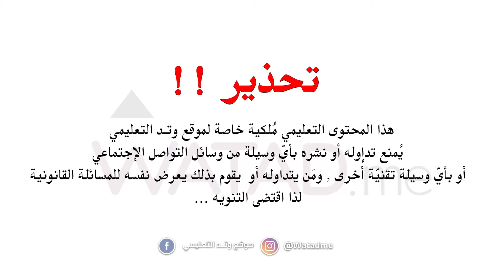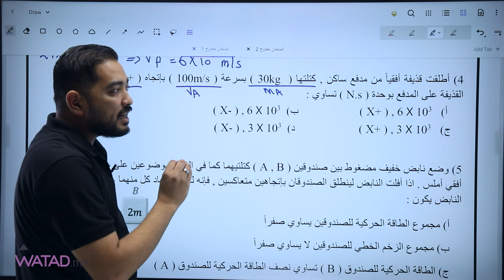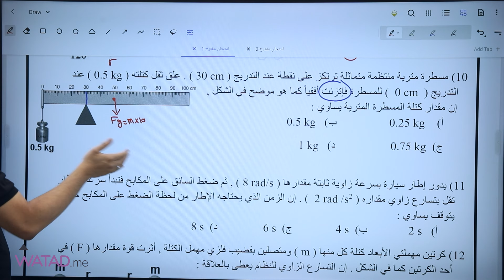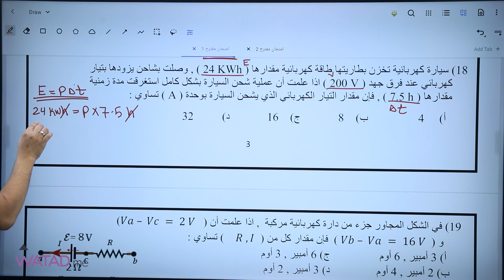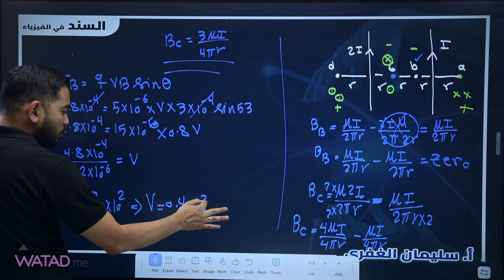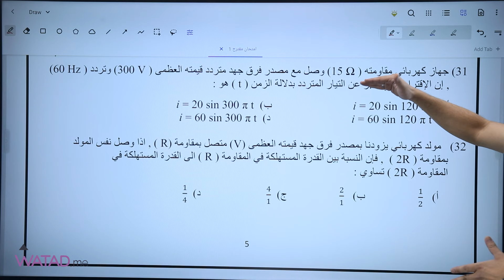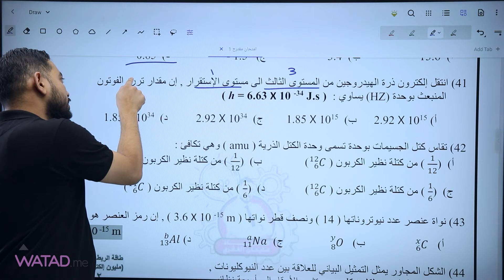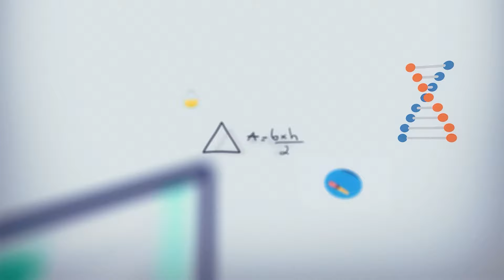تـــوجــيهـي_2006 حل امتحان مقترح على نمط الوزارة لمادة الفيزياء مع الأستاذ سليمان الغفري